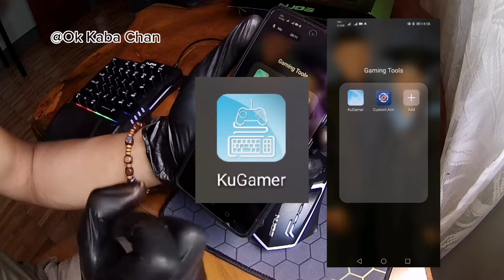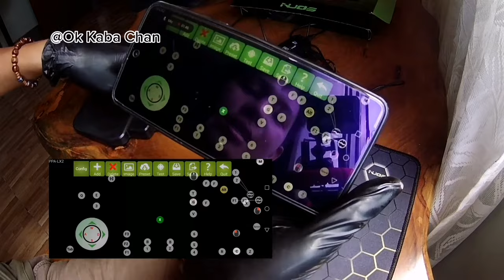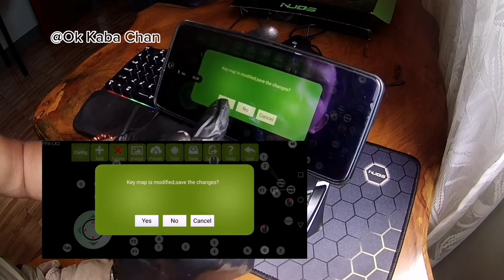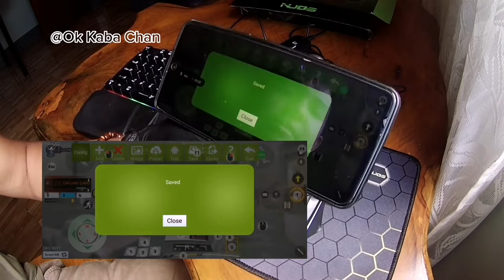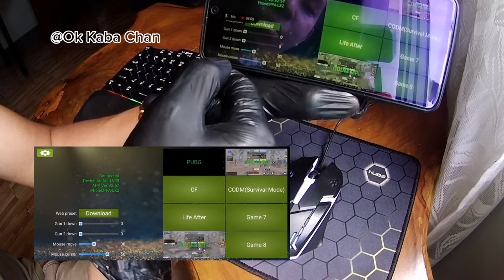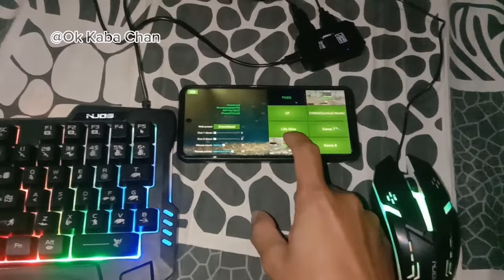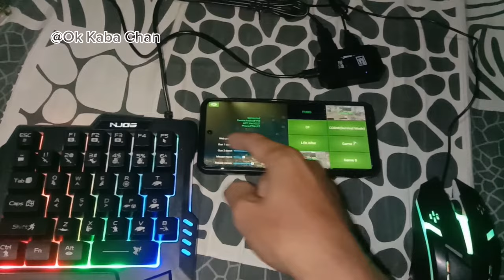How to set up M1 Pro/Gaming Controller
How to set up M1 Pro/Gaming Controller with KuGamer